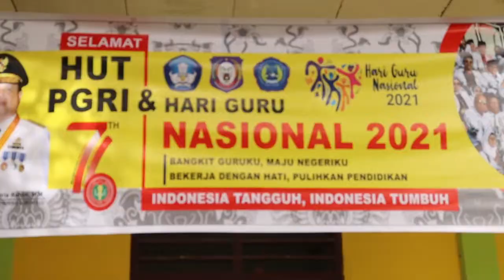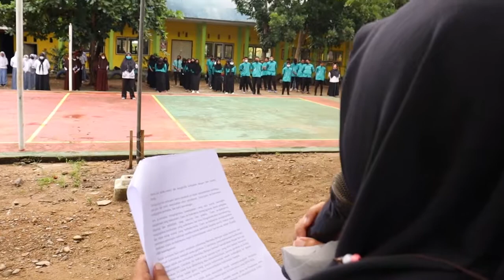Upacara HUT PGRI Ke 76 2021 SMKN 1 Paguyaman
upacara memperingati hari guru nasional (PGRI Ke-76) smkn 1 paguyaman

pgri-76